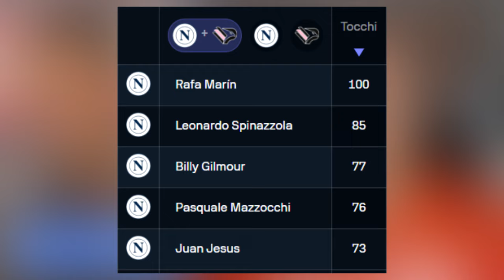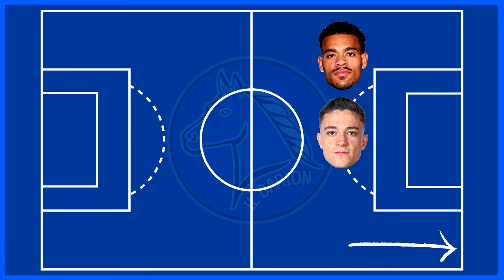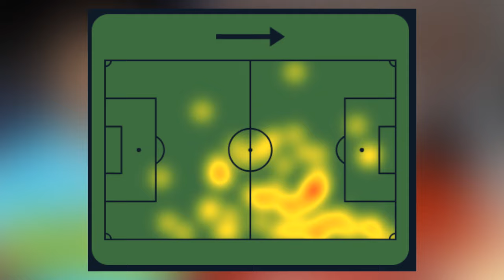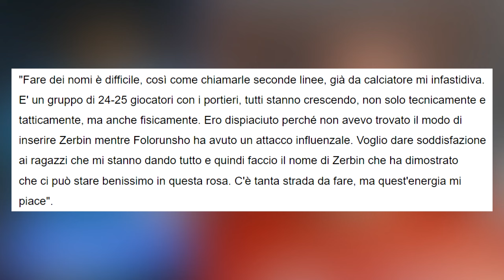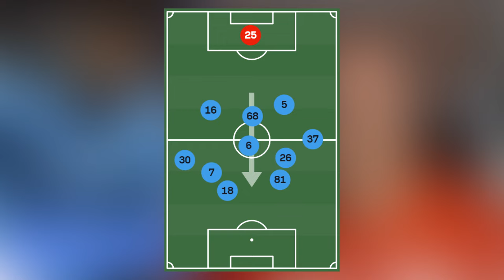DOMINIO e qualche SBAVATURA | Pagelle Napoli-Palermo 5-0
Pagelle Napoli-Palermo 5-0 | Pagelle di una partita tutto sommato dominata, ma che ha visto qualche sbavatura in difesa. I voti più alti arrivano dall'attacco, in particolare da 2 calciatori, che ieri sera hanno sfruttato l'occasione data da Conte.